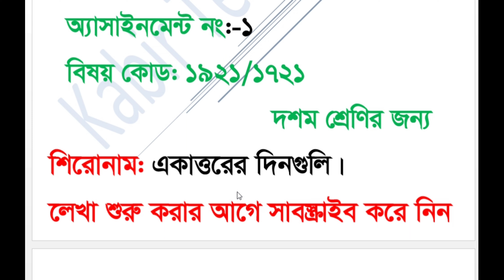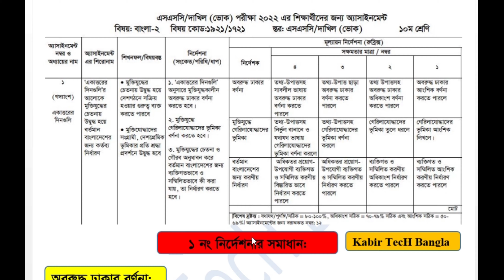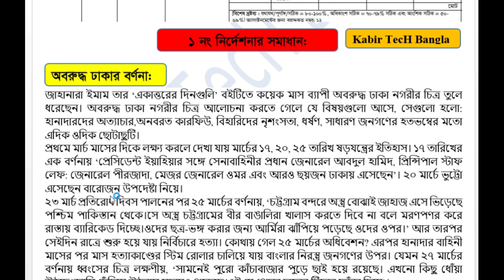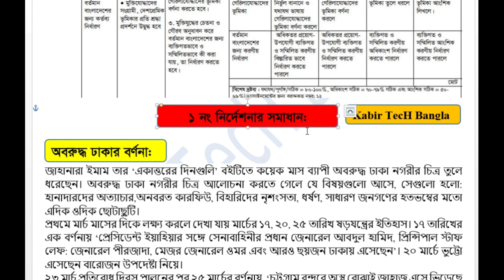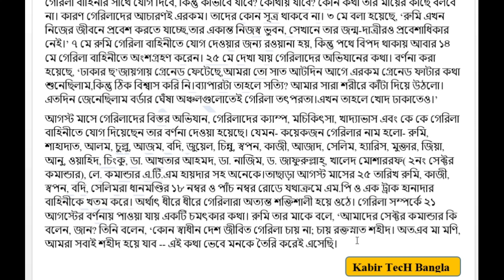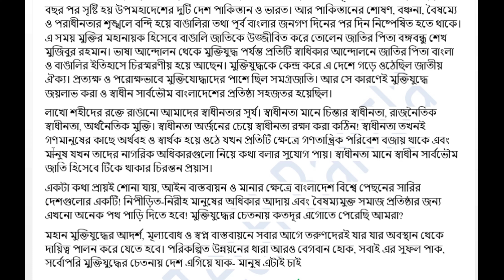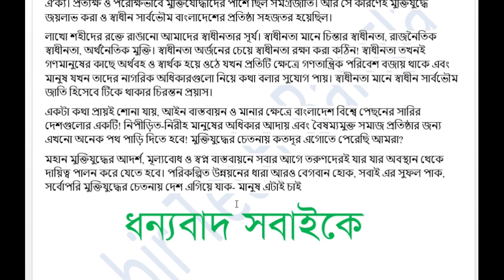এসএসসি ভোকেশনাল ২০২২ ১ম সপ্তাহের বাংলা-২ এসাইনমেন্ট সমাধান | SSC-2022 Voc 1st Week Bangla Assignment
১ম সপ্তাহের বাংলাদেশ ও বিশ্ব পরিচয় লিংকঃ